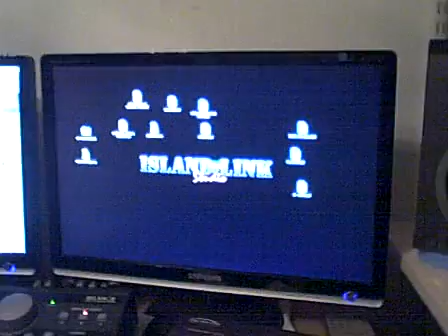FX Building the THUNDER BALL RIDDIM @ Islandlink Studio - Adoniss vocals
Adoniss vocals